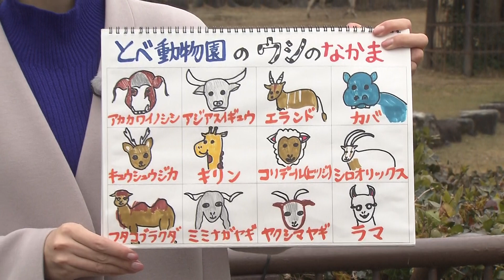【とべZOO】今年の主役！ウシの仲間たち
今年の干支、ウシの仲間をご紹介します。
実は意外！？こんな動物もウシの仲間なんです。
それぞれに個性がありますよ！